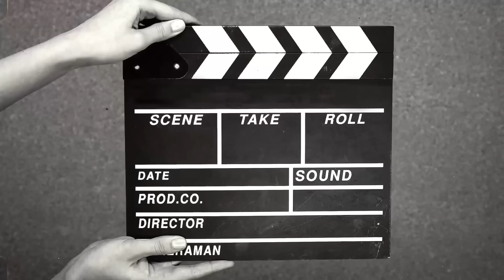FROM HAVING THE BEST NEW YEAH EVE TO BEEING SICK😥